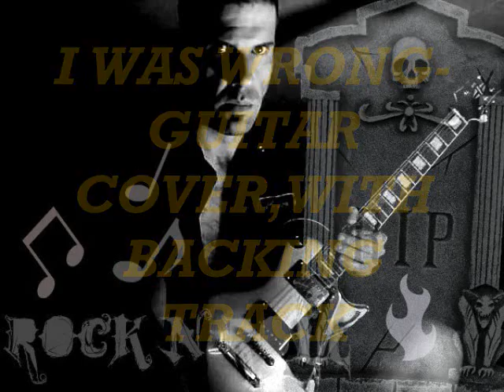I WAS WRONG -GUITAR COVER,WITH BACKING TRACK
DID 2 GUITAR TRACKS,AND MIXED THEM WITH A GUITARLESS BACKING TRACK..DIDNT DO THE LEADS..DONT KNOW,EM YET..LOL.BUT WAS STILL FUN AS HELL TO JAM TO!!